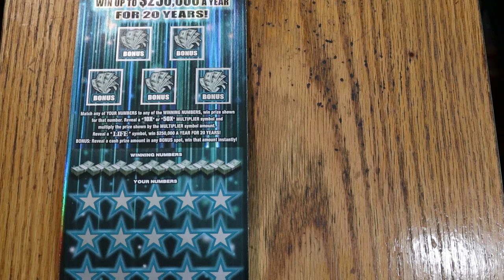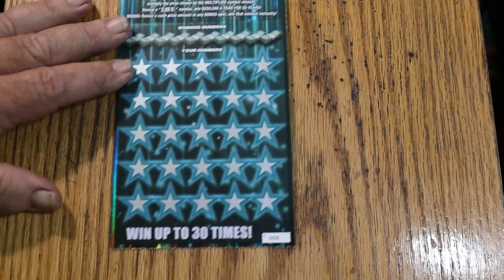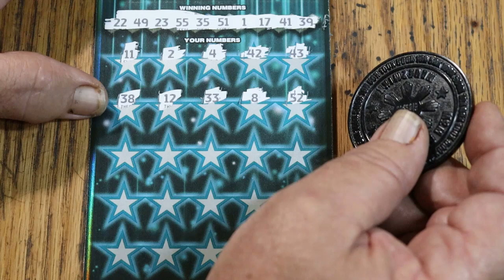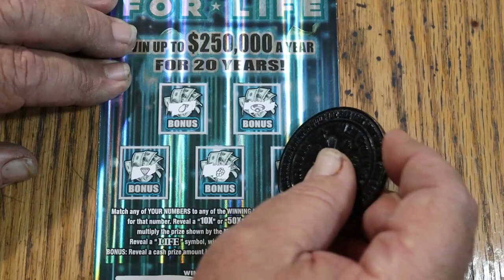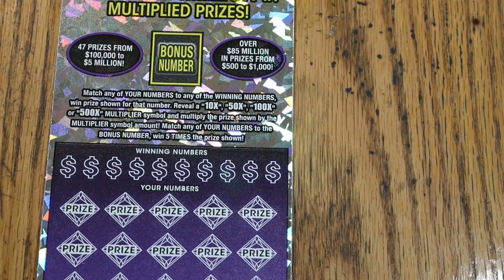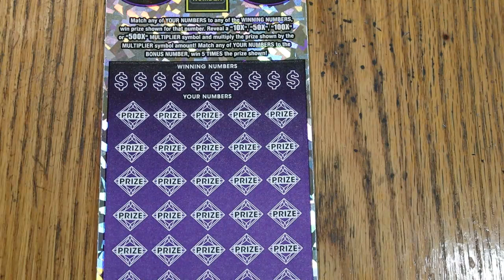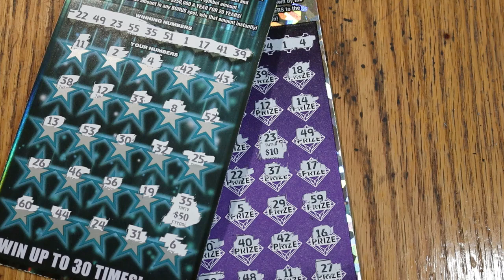💥BONUS BIGBOY VIDEO💥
THREE ARIZONA BIGBOY SCRATCHERS!😎